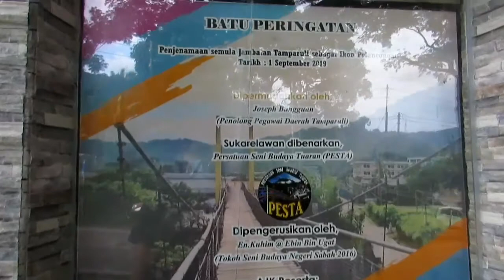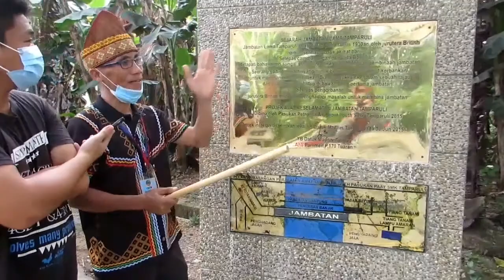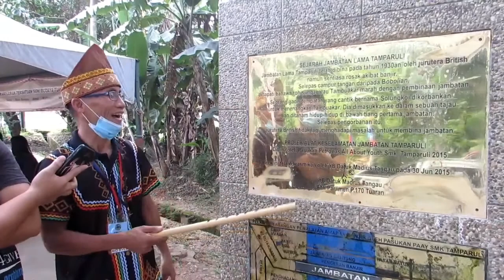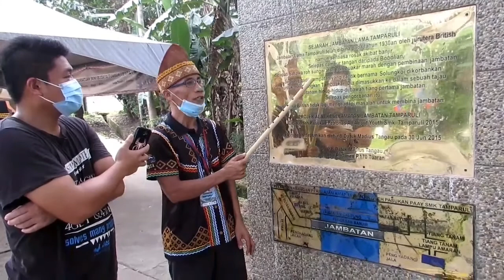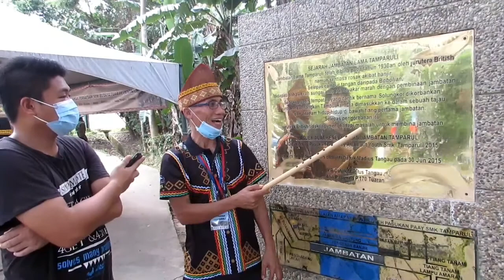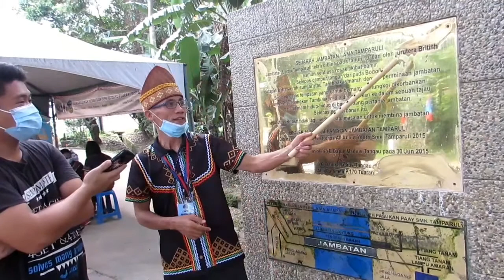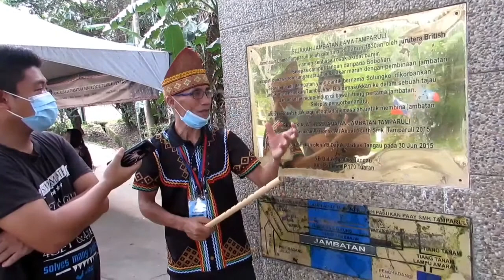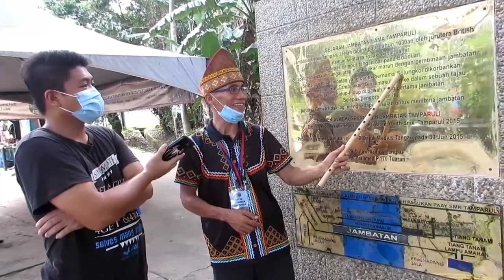Sejarah mistik dijambatan Tamparuli disisi alam nyata